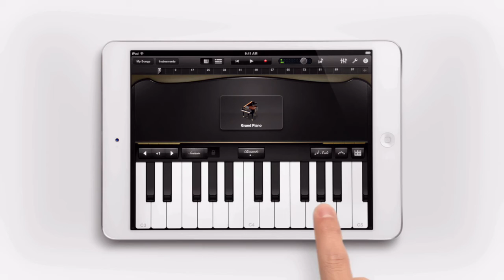Apple - iPad mini - Tv Ad - piano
The brand new iPad mini tv ad